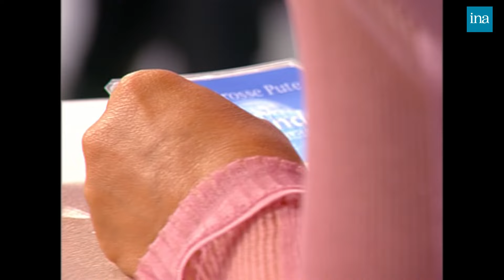Ornella Muti fait craquer Baffie et Thierry Ardisson | INA Arditube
Tout Le Monde En Parle | Antenne 2  | 12/03/2005
Thierry Ardisson reçoit la Princesse de Kent, cousine de la Reine d’Angleterre Elizabeth II.
Passionnée d’histoire, elle vient d’écrire un livre sur Henri II et Diane de Poitiers. Thierry Ardisson compare cette histoire avec celle du Prince Charles, Camilla Parker Bowles et Lady Di.
La Princesse de Kent a vécu en Afrique lorsqu’elle était plus jeune. Elle livre quelques anecdotes sur son séjour africain.
Thierry Ardisson interroge la Princesse de Kent sur l’affaire du Prince Harry déguisé en officier nazi et sur les positions de la famille royale durant la seconde guerre mondiale.
Thierry Ardisson lui parle du mariage de Charles et Camilla et propose à la Princesse de Kent une interview « Mariage Princier ».